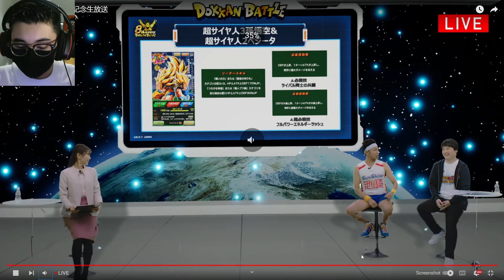WHAT?!?!? LR SSJ3 Goku/Vegeta & LR GT Goku/SSJ4 Vegeta Super Attack Reaction! (Dokkan Battle)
LEGALIZE NUCLEAR BOMBS‼️